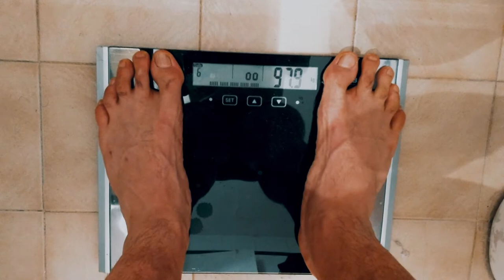Como hacer cardio y HIIT para bajar de peso y quemar grasas (11 de mayo de 2018)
Una pregunta muuuy pero muy preguntada "Como hacer cardio y HIIT para bajar de peso y quemar grasas??"
Por qué? Porque la verdad es que hay muchísimas cosas a tener en cuenta y lo que más te conviene depende de nuevo, de vos y tus preferencias personales en cuanto a las comidas y las maneras de hacer cardio que preferis para bajar de peso y quemar grasas.

ÍNDICE DE COMO HACER CARDIO Y HIIT PARA BAJAR DE PESO Y QUEMAR GRASAS  (11 DE MAYO DE 2018)
01:08 Introducción a cómo hacer el cardio para bajar de peso rapido  (hasta 02:01)
02:01 ¿Cuán importante es el cardio para bajar de peso?  (hasta 04:28)
04:28 Distintos tipos de cardio para bajar de peso y quemar grasa  (hasta 07:56)
07:56 El HIIT es cardio? Cómo hacerlo? (hasta 12:39)
12:39 El sexo cuenta como HIIT? ¿Qué se considera como HIIT? (hasta 15:16)
Ojalá te sirve y guste!